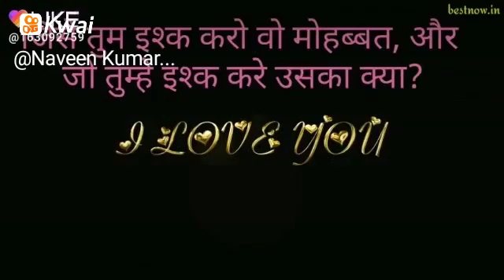I like this.